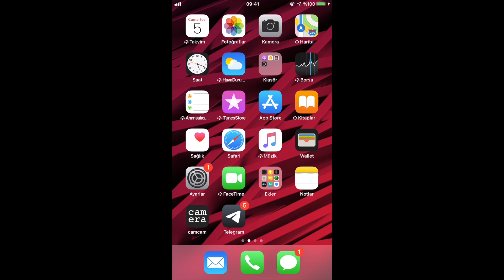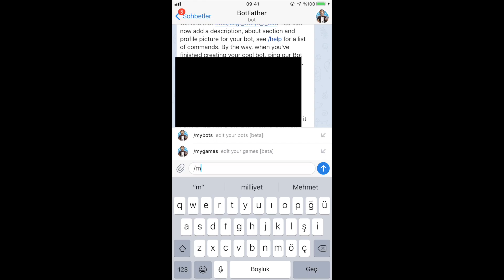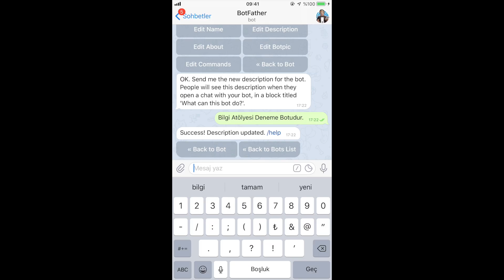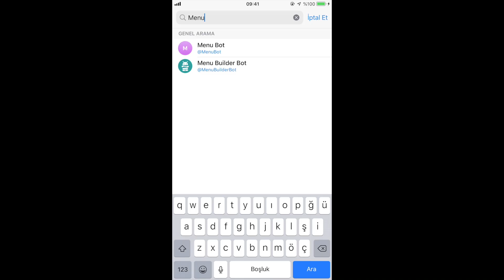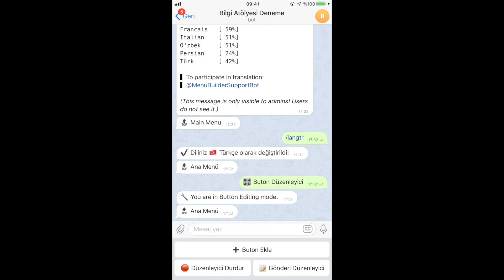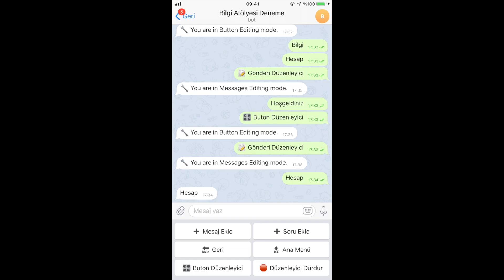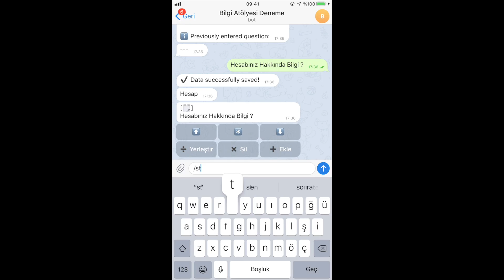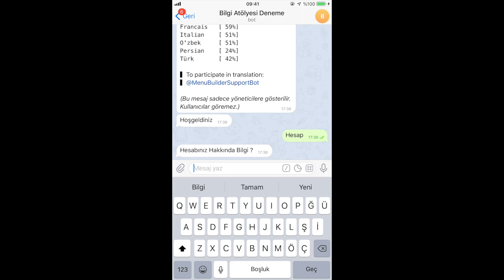TELEGRAM BOT YAPIMI : TÜRKÇE BOT YAPMA : TELEGRAM BOT KURMA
Bu videomda telegramda bot nasıl yapılır telegram botları ve telegram botu nasıl türkçe yapılır türkçe bot yapımını gösterdim telegram bot kurma üzerine merak ettiğiniz herşeye ulaşabilirsiniz bu videodan iyi seyirler ..